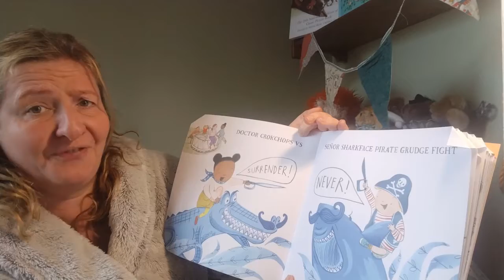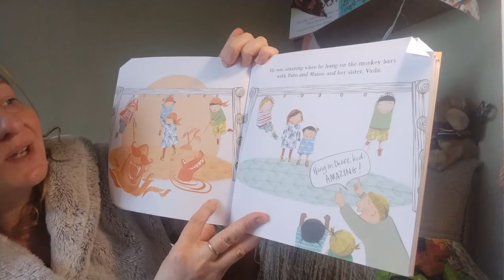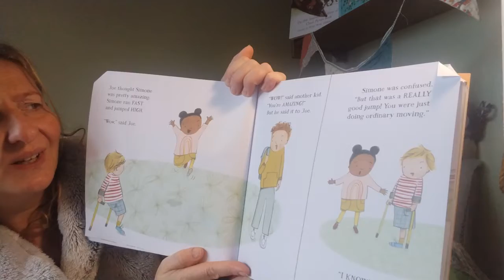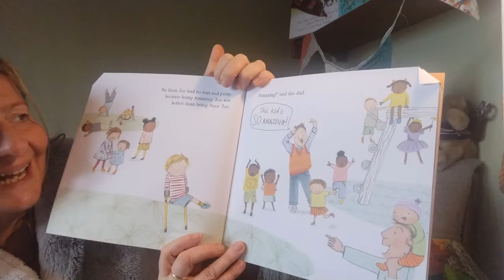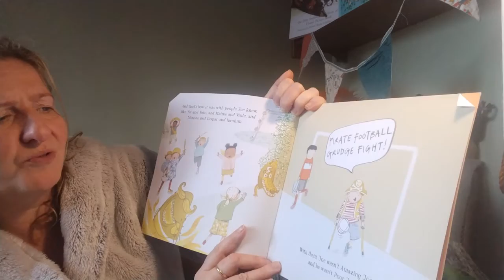You're SO AMAZING! by James and Lucy Catchpole. Illustrated by Karen George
This is a book about a boy called Joe who when people meet him often see him as AmazingJoe or Poor Joe without him doing anything. He just wants to be seen as 'Joe'. This book explores how we respond to disability. Followed by my bedtime song.